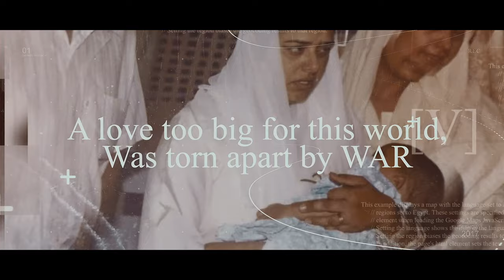BlueRoseONE presents Cost Of War By Simran Randhawa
About the Author:
Simran Randhawa is the daughter of Major SJS Randhawa, Kirti Chakra (posthumously);
and Lt Col RJ Randhawa, the First WarWidow to join the Indian Army.
Like a true Fauji kid, she picked up a new hobby in every place she lived. From
classical training in singing, and roller skating in Gujarat, to ice skating in Ladakh. She still
horse rides, a passion she developed in army riding school Bathinda. She runs marathons,
including the “World’s Highest Altitude Marathon” in Ladakh.
An artist at heart, words aren't her only muse. She’s an accomplished painter, and
speaks as vibrantly with brushes as with pen.
Her final years of schooling were form Sherwood College, Nainital where she
excelled in swimming. She competed in Skiing Nationals in Gulmarg, India.
Simran studied from Simon Fraser University Canada and received numerous
accolades for her work with victims of violence.
She received Woman of the Year Award, 2019.
About the book :
This biography illustrates the life of wife and daughter of Late Major SJS Randhawa. He
attained martyrdom in 1997 while fighting Anti-National Elements in the erstwhile state of
Jammu Kashmir. After his demise, his wife, Lt Col RJ Randhawa became the First WarWidow to
join Army. She paved a path where there was none and inspired Veer Naari’s to come.
Her daughter, lost her father and grappled with a fatherless existence. Never knowing
your father means there is a part of you that you will never know. It means knowing the cost of
freedom.
This book is about selfless bravery, pain, and loss. This book tells the story of families of
fallen soldiers, for it’s not just a life that’s lost. It’s the story of the unseen Cost Of War, cost
borne by families of every soldier that is sacrificed for greater good.
This is the Cost Of War.